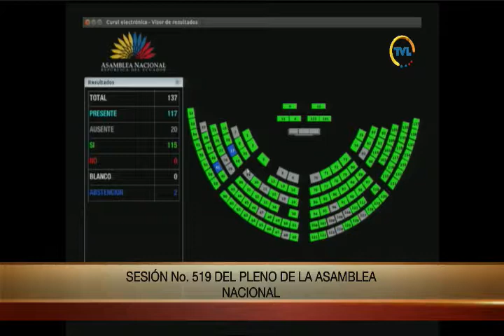Votación - Sesión 519 - Cambio del orden día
05 de junio de 2018
Resolución, un pronunciamiento unánime de la Asamblea Nacional sobre la situación que vive Nicaragua, cuya violencia lleva ya 50 días y ha cobrado la vida de 110 personas.